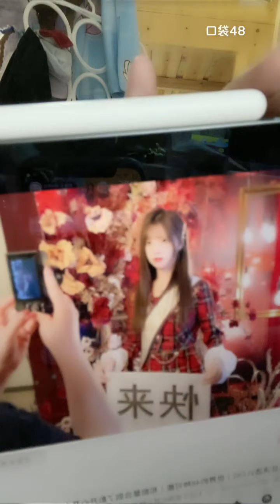【SNH48】【王睿琦】20210808 02:10 口袋48直播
恭喜！！